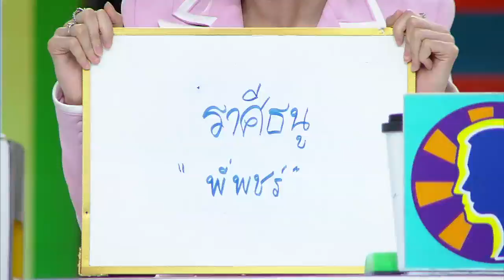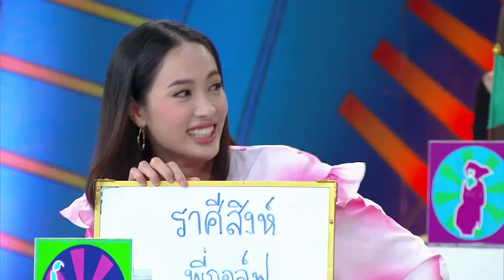ราศีใดในช่วงนี้ปลดหนี้ได้หมด ราศีใดในช่วงนี้จะซวยต่อไม่รอแล้วนะ I ศึก12ราศี (3/4)| 23 ส.ค. 63